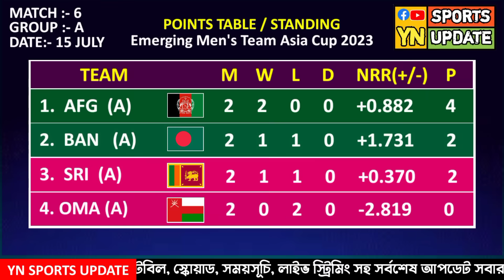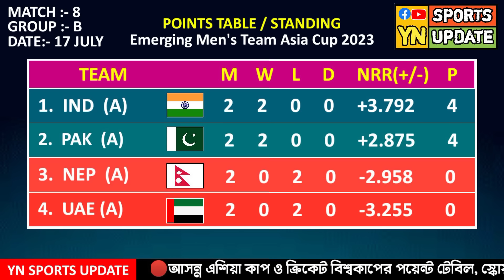আফগানিস্তান কে হাড়িয়ে সেমিফাইনালে বাংলাদেশ 🇧🇩🇧🇩💥 | ইমার্জিং এশিয়া কাপের পয়েন্ট টেবিল | Ban vs Afg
আফগানিস্তান কে হাড়িয়ে সেমিফাইনালে বাংলাদেশ 🇧🇩🇧🇩💥 | ইমার্জিং এশিয়া কাপের পয়েন্ট টেবিল |  asia cup

Ban vs Oman ম্যাচের পর-ইমার্জিং এশিয়া কাপের পয়েন্ট টেবিল| Emerging asia cup 2023 points table today

ইমার্জিং এশিয়া কাপের পয়েন্ট টেবিল | Emerging asia cup 2023 points table today | After match 6 |

 Last Update🔴
🔰 Day: 5
🔰 Match: 9
🔰 Group: A
🔰 Video : 5
🔰 Date:18 July 2023

emerging asia cup point table | emerging asia cup point table 2023 | emerging asia cup points table 2023 | acc emerging team asia cup points table 2023 | men's emerging asia cup points table